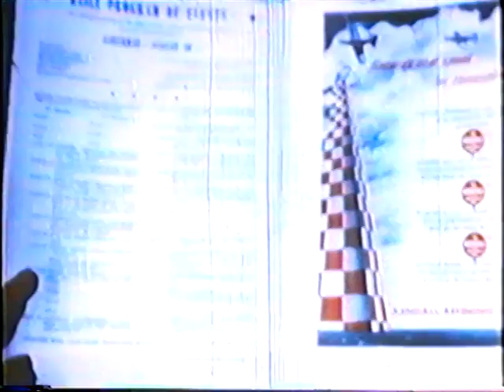Air Shows Pylon Racing 1947